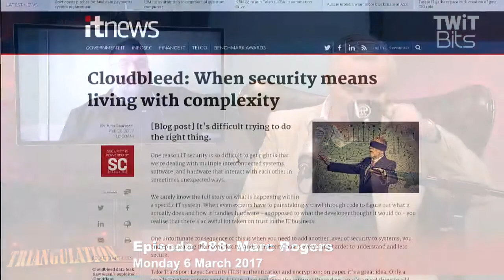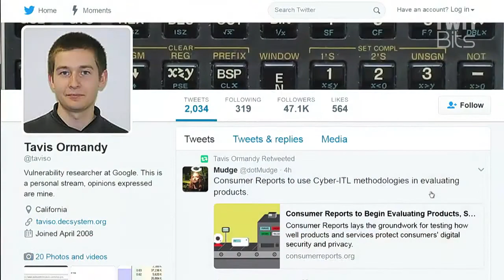Head of InfoSec at Cloudflare Talks About Cloudbleed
Mark Rogers, Principal Security Researcher at Cloudflare, talks about the recent Cloudbleed attack, Cloudflare's quick response, and the lessons they have learned in the process.